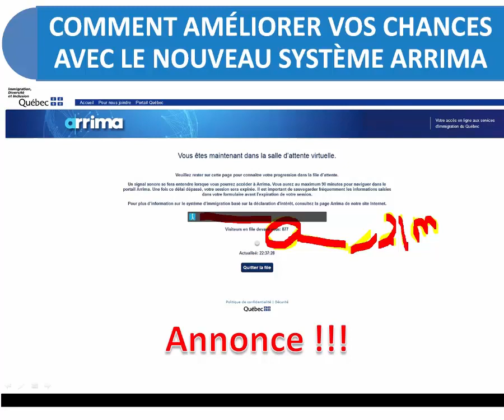Arrima: Comment améliorer vos chances annonce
Arrima Comment améliorer vos chances
à suivre

Arrima: : La Coalition Avenir Québec CAQ a gagné les élections à cause du vote des enfants